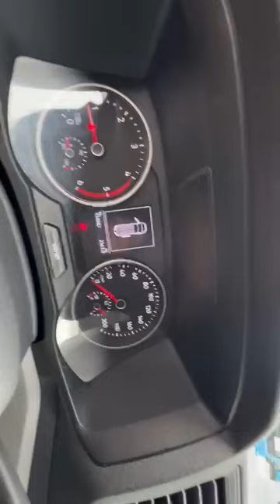MAN TGE 3.140 | L4H2 | 134042Km | 2021 | 99% New Tires | Manual | Rear Back View Camera | NL-Van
SELL PRICE: €21.450,- Excl. VAT or Export

5121WV,  Rijen
NETHERLANDS